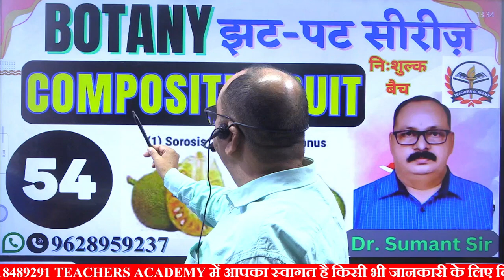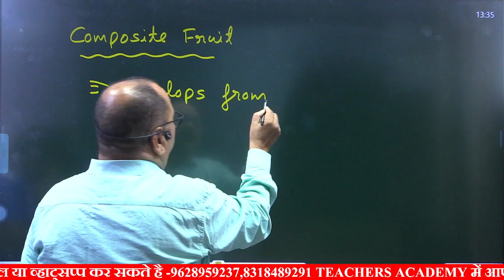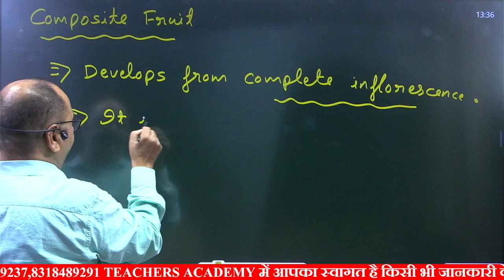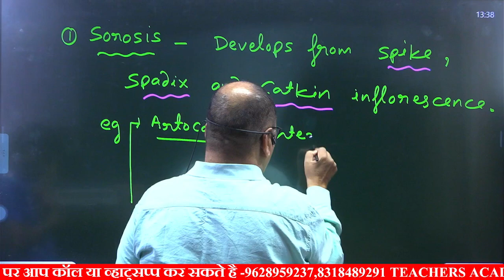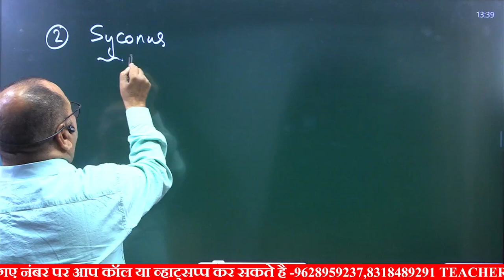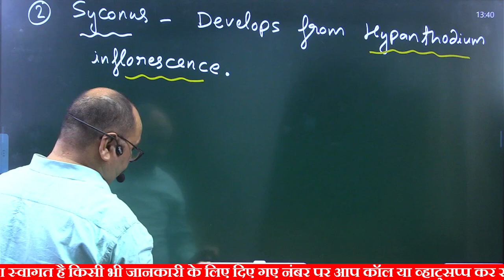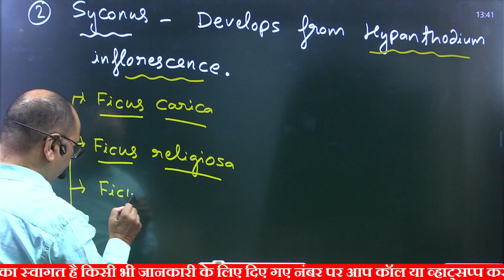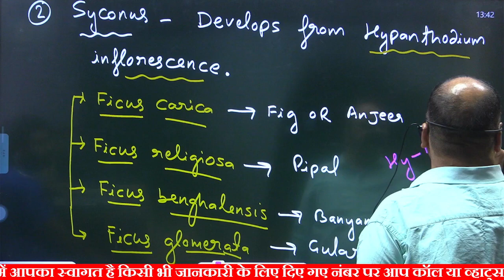tgt biology | pgt biology | lt grade biology exam date | Biology - Composite Fruit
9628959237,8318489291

Account Holder: TEACHERS ACDY PRAYAGRAJ PRIVATE LIMITED
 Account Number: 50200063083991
 IFSC: HDFC0001464
 Branch: JLN ROAD – ALLAHABAD
 Account Type: CURRENT